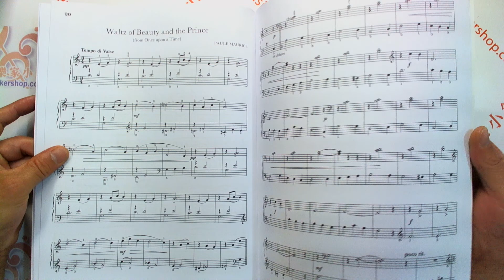The Young Pianist's Repertoire Book 1【9780571502103】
【Description】

The Waterman/Harewood Piano Series - devised jointly by the world famous piano teacher Fanny Watermann and her co-founder of the Leeds International Piano Competition, Marion Harewood (now Thorpe) - is established as one of the foremost piano methods. It represents a distillation of the thoroughness, inspiration and sense of adventure that characterize Fanny Waterman's own teaching methods. The excellence of the musical material and attractive presentation have won universal acclaim.

This book contains a diverse range of pieces from the great composers who wrote for young players including J. S. Bach, Mozart, Schubert, Schumann, Tchaikovsky and Bartók.

【Additional Information】

Series：Faber Edition: The Waterman / Harewood Piano Series
Author：Fanny Waterman, Marion Harewood
Instrument：Piano
Format：Book
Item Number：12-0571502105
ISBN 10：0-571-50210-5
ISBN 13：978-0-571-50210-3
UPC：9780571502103